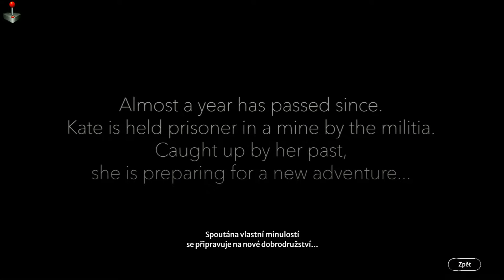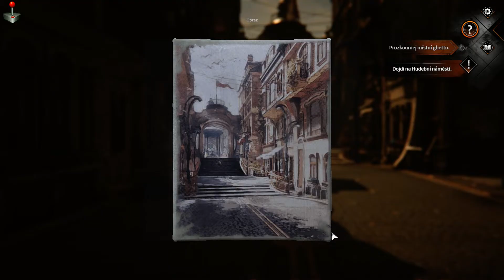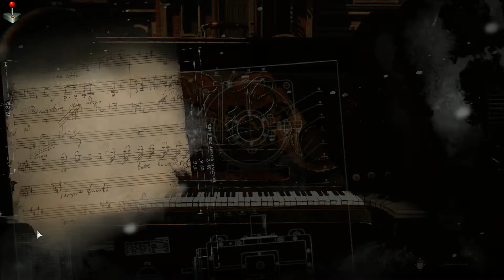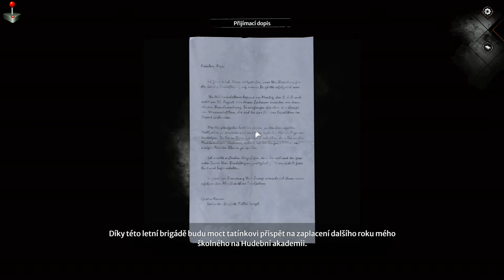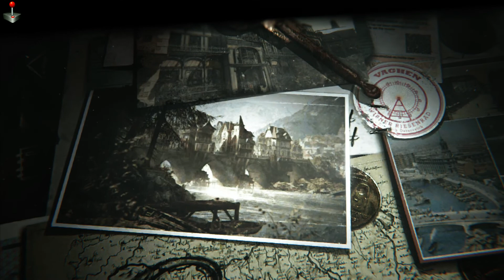(CZ) Layton's Let's Play - Syberia 4 The World Before #1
Kate je zpět a s ní i kouzelný svět Automatonů..